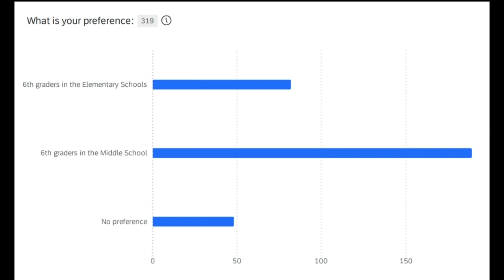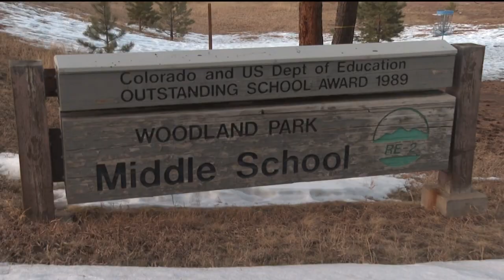School restructuring leads to protests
Woodland Park School District announced six-graders will be moved to elementary schools starting next school year. Officials say this will create more classroom space for students in the growing school district. About one hundred teachers, parents, and students gathered this week to protest the recent decision saying they had no input. News5's Lindsey Jensen reports.